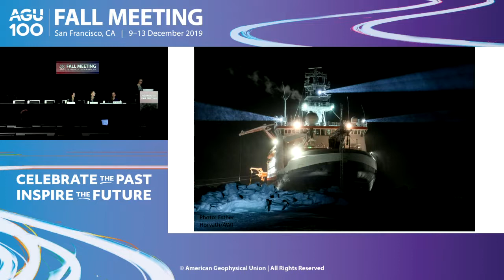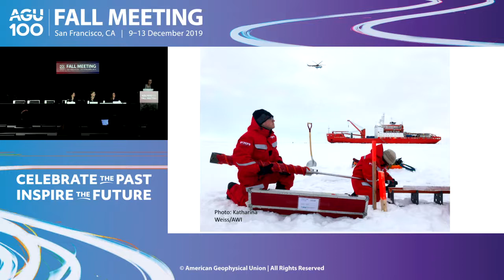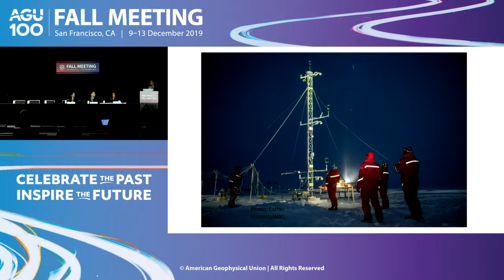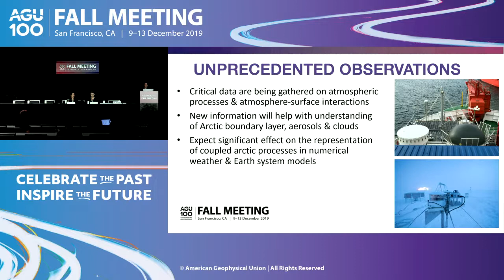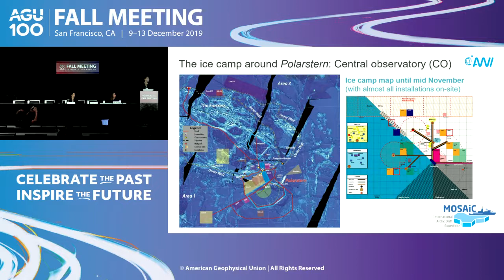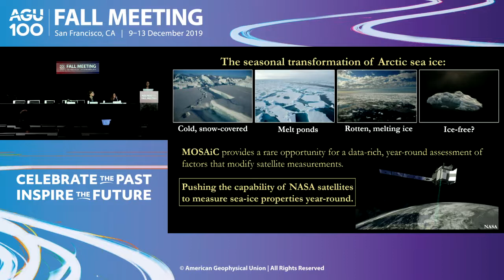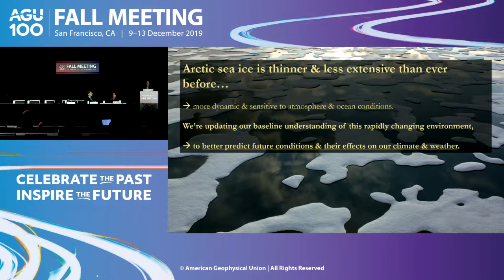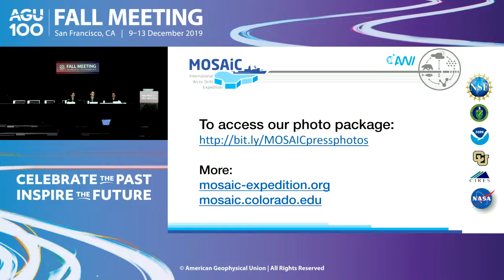Fall Meeting 2019 Press Conference: A year on the ice: MOSAiC at three months (workshop)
Tuesday, 10 December, 8:00 a.m. │ Presentations A44C-01, A52A-01, C23D-1594, C32B-03, C32B-08, GC12A-03

A German icebreaker has been frozen in Arctic sea ice near the North Pole for weeks, after departing Norway in September. Hear some of the science, stories, and challenges from participants in one of the most ambitious research missions in the central Arctic: The Multidisciplinary Drifting Observatory for the Study of Arctic

Climate (MOSAiC). The panel, including two scientists who will phone in from the frozen icebreaker, will discuss why we need to better understand Arctic changes and the challenges of collecting data at the remote and beautiful top of the world.

Participants:

Stephanie Arndt, Alfred Wegener Institute, Bremerhaven, Germany;

Sally McFarlane, U.S. Department of Energy, Germantown, Maryland, United States;

Markus Rex, Alfred Wegener Institute, Bremerhaven, Germany (aboard RV Polarstern);

Matthew Shupe, University of Colorado/NOAA, Boulder, Colorado, United States (aboard RV Polarstern);

Melinda Webster, University of Alaska Fairbanks, Fairbanks, Alaska, United States.